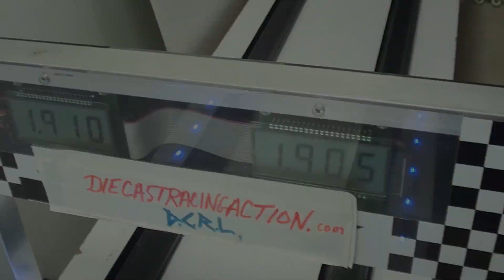Round 4 - Heat 3 of 3 - DCR 2021 - 4th of July Drag Races (Mail-In)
Event:  DCR 2021 - 4th of July Drag Races (Mail-In)
Round:  4  Heat: 3 of 3
Car1:  BlueLine Racing - HW Monte Carlo Stocker #3  "The Sandman"
(yellow)(126.8g)

Car2:  BlueLine Racing - HW Corvette C6-R "Barely Legal"
(white)(151.8g)